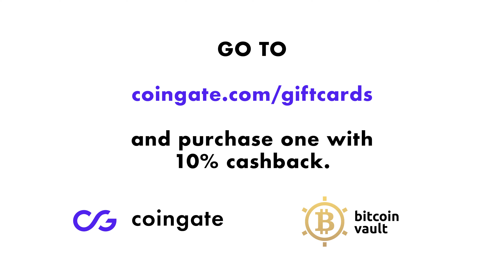Black Friday 10% BTCV cashback gift-card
Have you secured your BlackFriday 🎁, 10% BTCV cashback 💰gif-card yet? and grab one for you now!